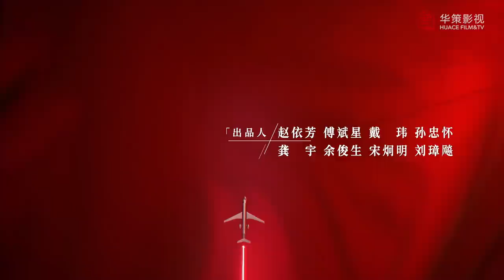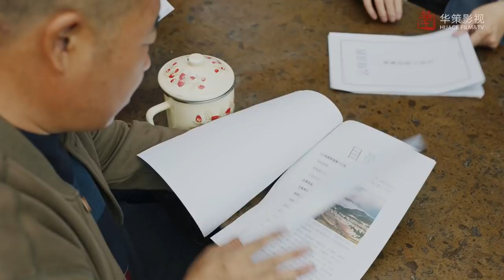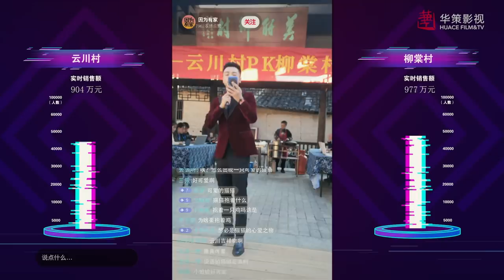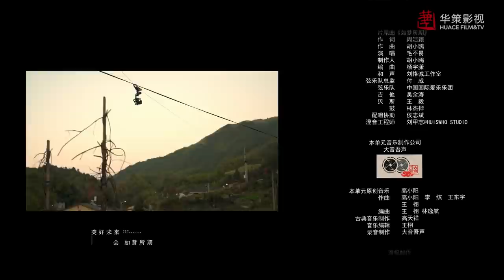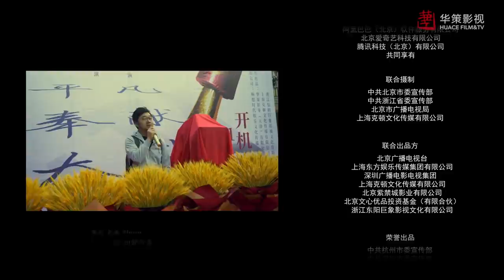[ENG SUB] 我们的新时代 第37集 | New Generation EP37 | 因为有家（谭松韵、白敬亭主演）